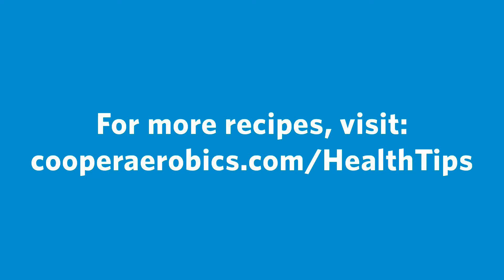Cinnamon Mulling Spices Beverage